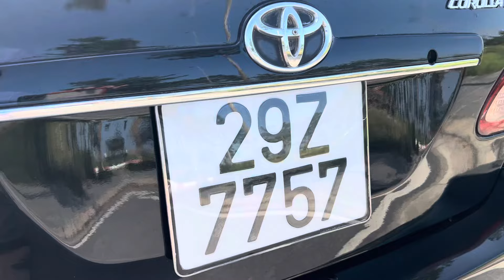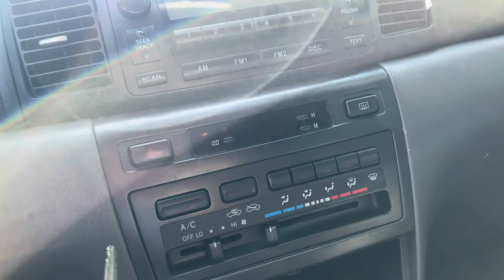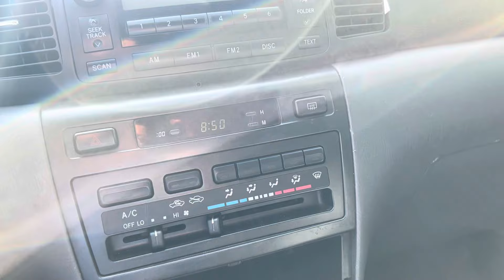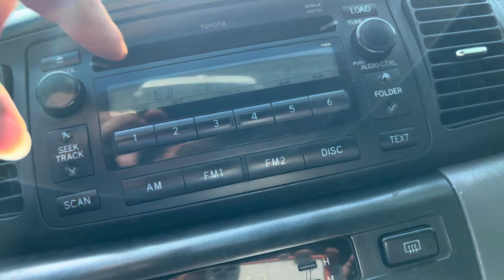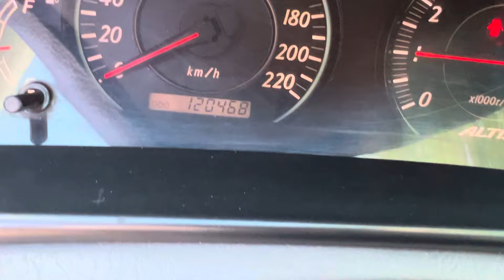✅Toyota ATis 2007 chính chủ đại tá công an ghỉ hưu cam kết máy zin ko nỗi nhỏ giá 199 tr 0985.723326